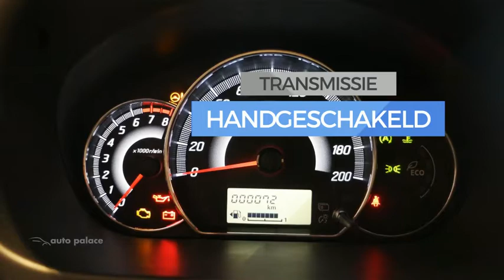Mitsubishi Space Star 1.0 71PK Intense|AIRCO|LICHTMETALEN VELGEN|PRIVACY GLASS